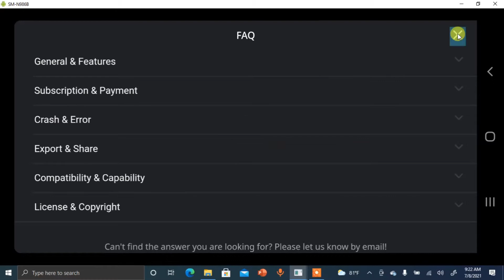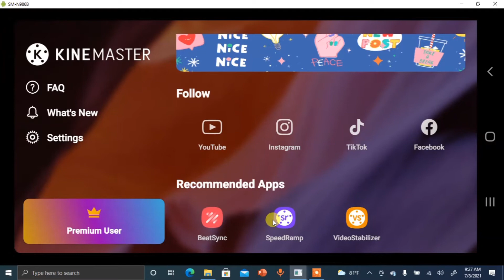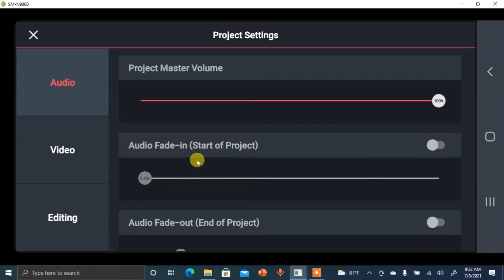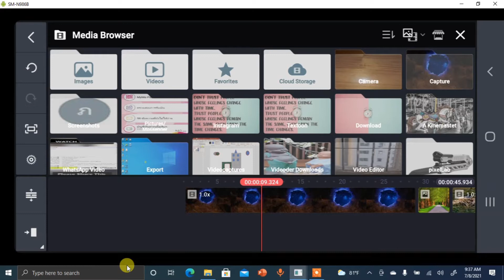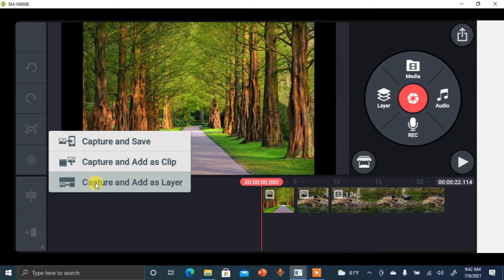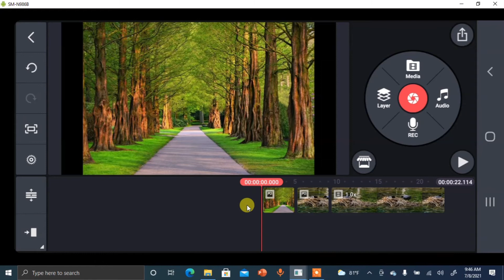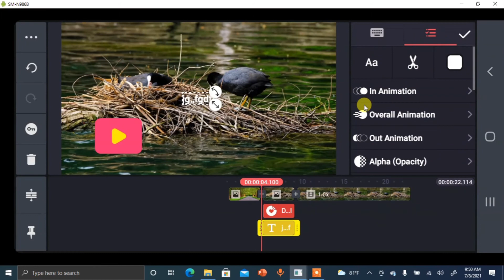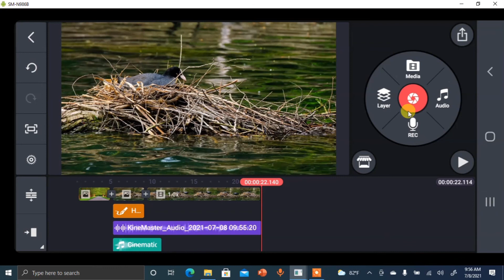Basic video editing in kinemaster//how to edit video //best video editing app for mobile //hindi me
Basic video editing in kinemaster//how to edit video //best video editing app for mobile //hindi me kinemaster tutorial .

in this video we will learn how to edit video in kinemaster.how to use interface option of kinemaster,how to import and export video .how to save video project in kinemaster,how to use media option in kinemaster,how to use handwriting option in kinemaster,how to do video  settings in kinemaster.all basic option of kinemaster,how to use assets store in kinemaster,how to use sticker in kinemaster ,how to use text,what is master layer in kinemaster,what is timeline in line master,how to record audio,how to use sound option.

An easy full-featured video editor! Add effects, text, music, graphics and more!

KineMaster makes video editing fun on your phone, tablet, or Chromebook! KineMaster makes it easy to edit videos with lots of powerful tools, downloadable content, and much more:

• Download and re-edit projects from the Get Projects menu (NEW!)
• Import and export project files (NEW!)
• Tools to cut, splice, and crop your videos
• Combine and edit videos, images, stickers, special effects, text, and more
• Add music, voiceovers, sound effects, and voice changers
• More than 2,500 downloadable transitions, effects, videos & images, stickers, fonts, and animations from the KineMaster Asset Store
• Create amazing visual effects by reversing, speeding up, adding slow-mo, and applying blending modes
• Use color filters and color adjustments to make your video stand out
• Save your video in 4K 2160p at 30FPS
• Share on YouTube, TikTok, Facebook Feed and Stories, Instagram Feed, Reels, Stories, and more!

KineMaster is completely free to use, but you can unlock even more with a KineMaster Premium subscription! A subscription removes the KineMaster watermark and offers an ad-free experience. Learn more by tapping the crown button on the main screen